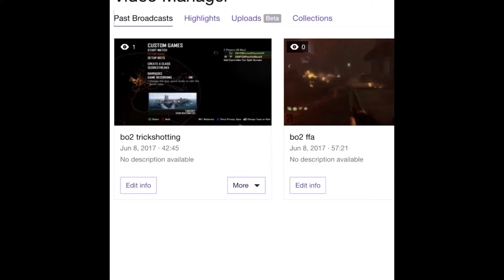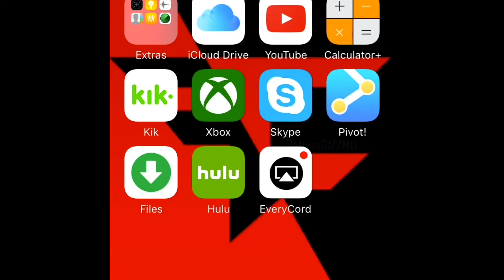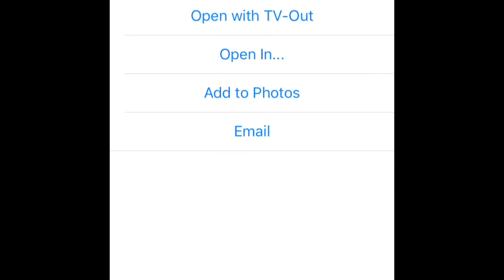How To: Upload Your Twitch Streams To Your Camera Roll On Ios (NEW METHOD) 2017